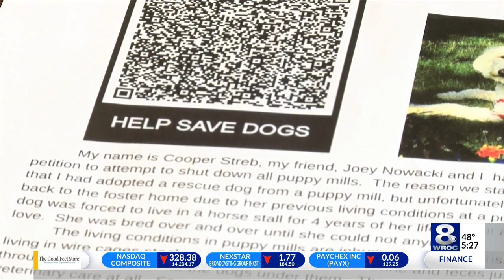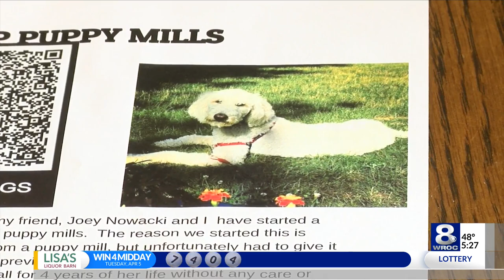Two Hilton teens working to end animal cruelty, puppy mills in New York